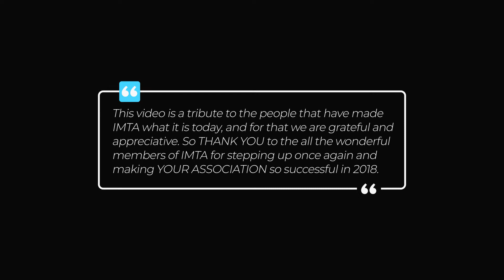2018 IMTA Year in Review